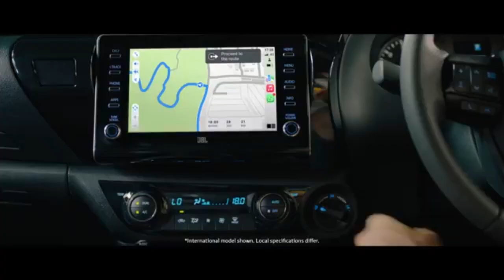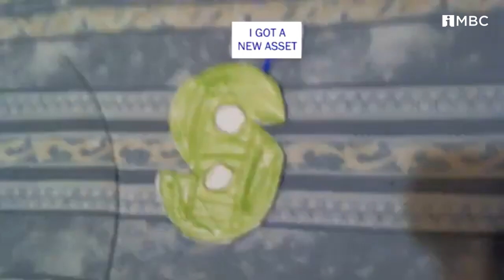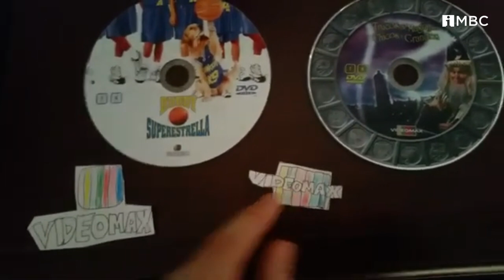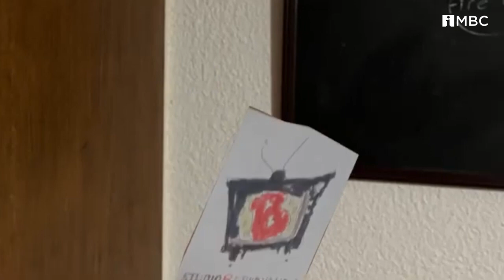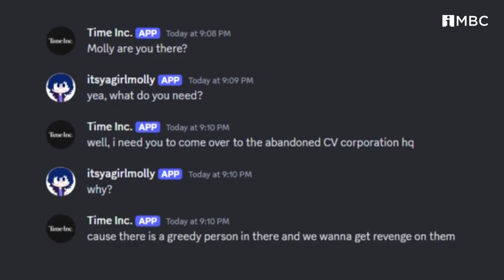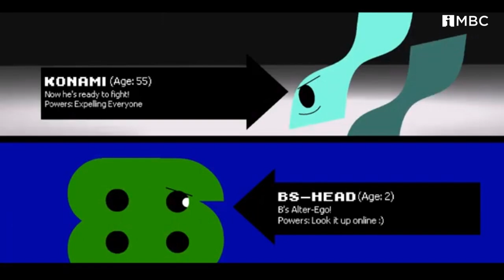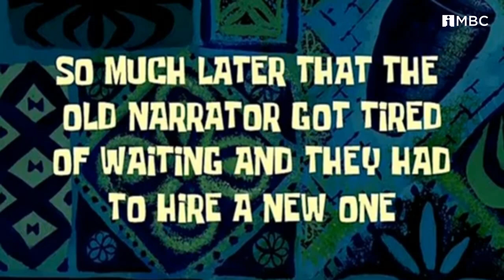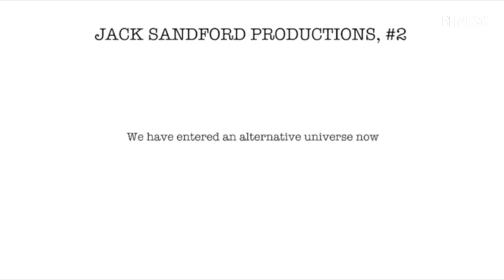IMBC - The Logo Show 17 Broadcast Continuity (15/10/2024)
This is one long ass IMBC video and is dedicated to my bud, @tphmultimedia!

Credit to @tphmultimedia for the partners unite promo, the ident voice lines and the episode itself and @tommyzygaj7699 for the flopsy promo